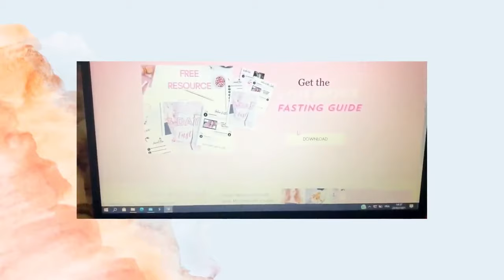Jeûne d'Esther | Comment l'ai-je vécu ?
🌻REGARDEZ EN 1080p HD🌻

Proverbes 31:30 « La grâce est trompeuse, et la beauté est vaine ; La femme qui craint l'Eternel est celle qui sera louée. »

Coucou la Team,

Aujourd'hui je partage avec vous mon expérience quant au jeûne d'Esther, les raisons pour lesquelles je l'ai fait et comment je l'ai vécu. J'espère que la vidéo répondra à certaines de vos questions.

Bon visionnage ❤️

▶️ CONTACTEZ-MOI

¡Muchos besitos! 🌼